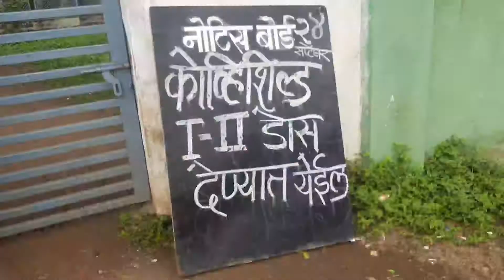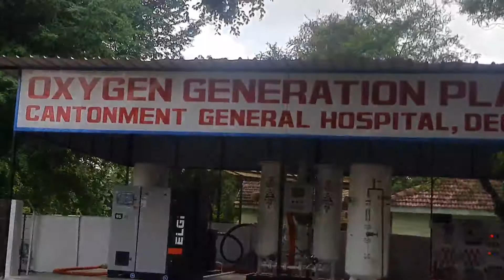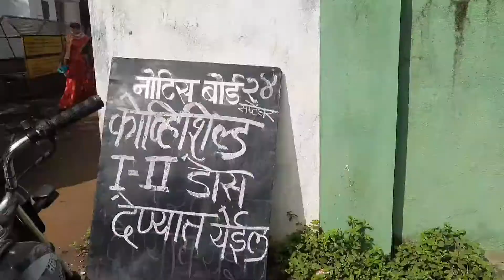Finally माझं मिशन complete केलंच